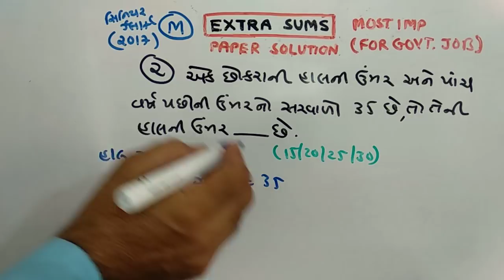TALAATI | MATHS |PAPER SOLUTION | PART-145 | NDC SMART WORK | JAYESH VAGHELA